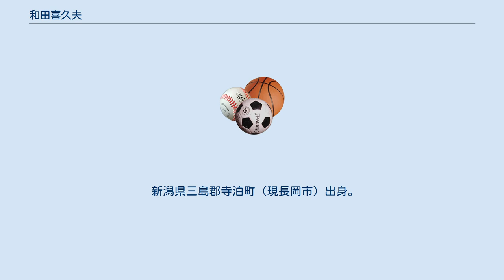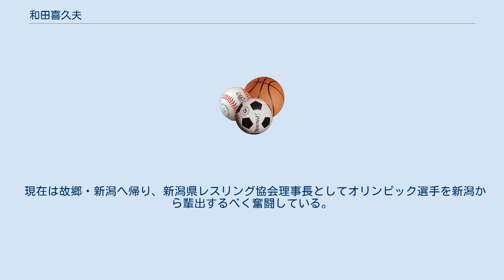和田喜久夫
和田 喜久夫（わだ きくお、1951年3月1日 - ）は、日本の元レスリング選手。
新潟県レスリング協会理事長。
1972年ミュンヘンオリンピックレスリングフリースタイル68キロ級銀メダリスト。
 新潟県三島郡寺泊町（現長岡市）出身。
寺泊町立寺泊中学校（現：長岡市立寺泊中学校）時代は柔道をやっていたが、新潟県立巻農業高等学校（現：新潟県立巻総合高等学校）に入学してからレスリングに転向。
 1969年に明治大学に進学。
1970年バンコクアジア大会（ タイ）でフリースタイル68キロ級で優勝。
国内では無敵を誇っていたが、1971年のレスリング世界選手権（ ブルガリア・ソフィア）ではダン・ゲーブル（ アメリカ合衆国）に敗れて5位に終わる。
 ライバルであるゲーブルへの雪辱を期して臨んだ1972年のミュンヘンオリンピック（ 西ドイツ）では再びゲーブルと対戦するも、手も足も出ない完敗を喫して銀メダルに終わった。
 その後、1976年モントリオールオリンピック（ カナダ）を目指そうとしたが、大病を患った為に断念した。
 現在は故郷・新潟へ帰り、新潟県レスリング協会理事長としてオリンピック選手を新潟から輩出するべく奮闘している。